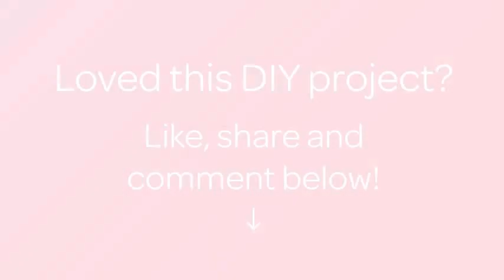簡単な引き抜き編みの編み方 - DIY Crafts - Guidecentral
このDIYガイドについて：
- タイトル： 簡単な引き抜き編みの編み方

材料：
- 毛糸
- かぎ針
- はさみ